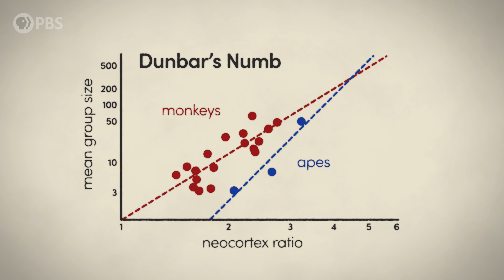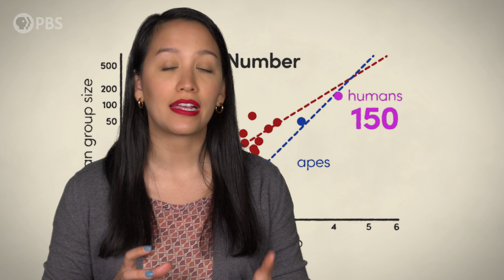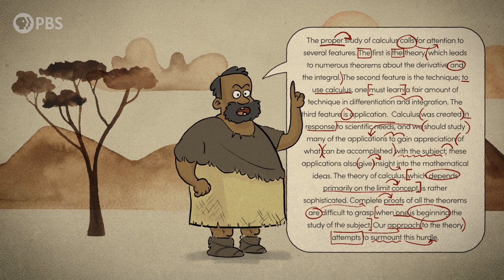The Evolution of Gossip | Otherwords (feat.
Gossip is an integral part of human social structure... and maybe the reason language evolved in the first place!

Otherwords is a PBS web series on Storied that digs deep into this quintessential human trait of language and fınds the fascinating, thought-provoking, and funny stories behind the words and sounds we take for granted. Incorporating the fıelds of biology, history, cultural studies, literature, and more, linguistics has something for everyone and offers a unique perspective on what it means to be human.

Sources:
Grooming, Gossip and the Evolution of Language (1996) by Robin Dunbar

Host: Erica Brozovsky, Ph.D.
Creator/Director: Andrew Matthews & Katie Graham
Writer: Andrew Matthews
Producer: Katie Graham
Editor/Animation: Andrew Matthews
Executive Producer: Amanda Fox
Fact Checker: Yvonne McGreevy

Associate Director of Programming for PBS: Niki Walker

Music from APM Music
Otherwords is produced by Spotzen for PBS.